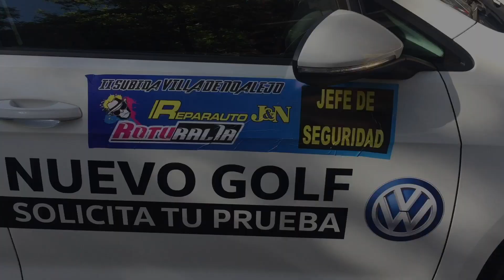[HD] II subida villa de Noalejo 2k17